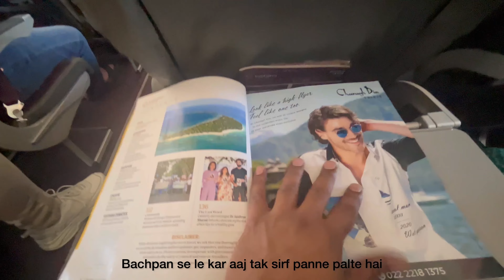Delhi se Mumbai aa gaye | Vlog | Daily Vlog